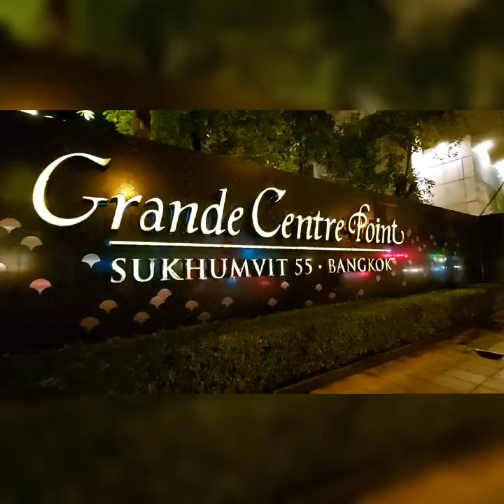Day and night walkabout👣